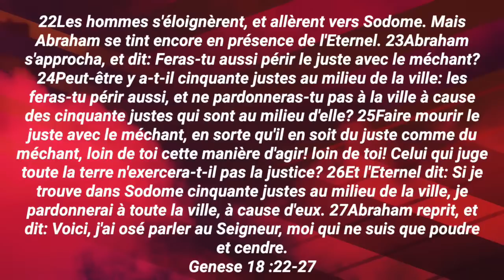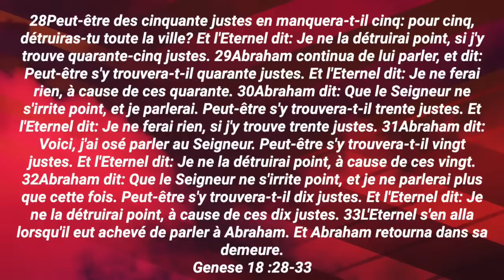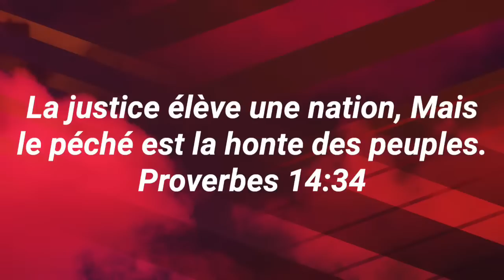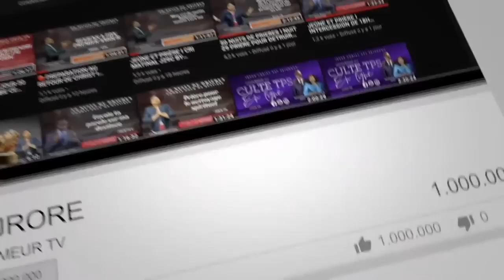JEÛNE ET PRIERE J26- S2 LE SAINT ESPRIT SUR LA NATION BY PROPHETESSE FRIDHA MANZIONI